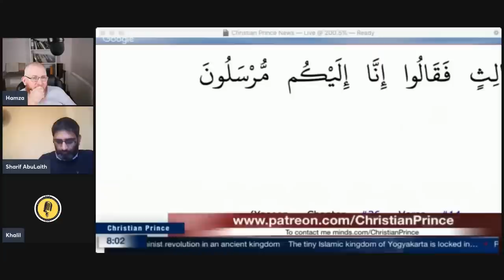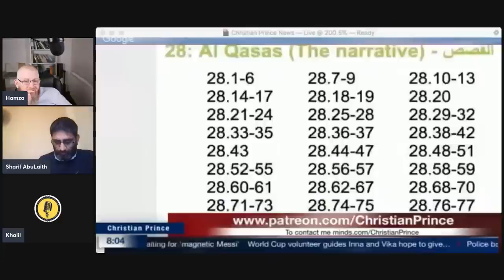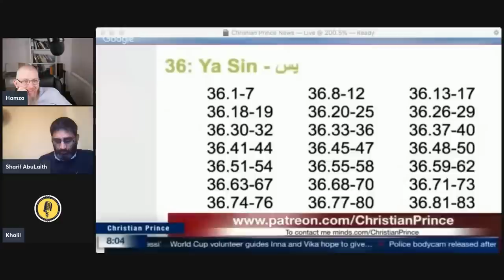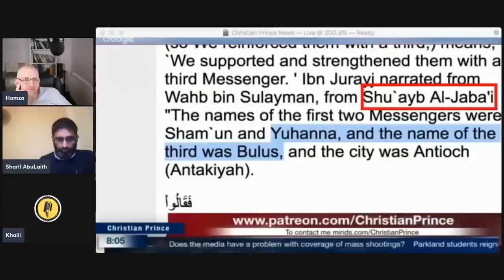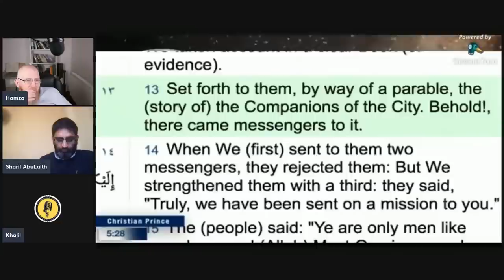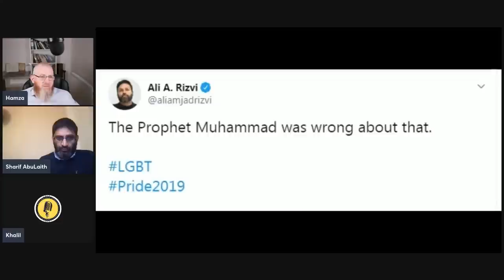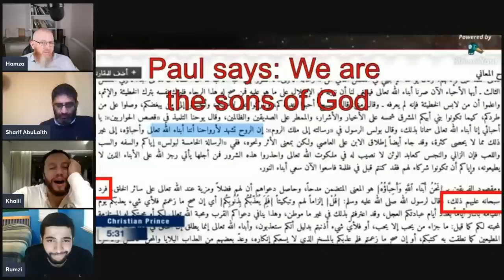The Arena | Challenge Islam | Defend your Beliefs - Episode 43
The Arena is a livestream platform where you can come onto the stream and challenge Islam or you can present your own beliefs to be true. If you are a Christian, Atheist or have any other belief system, you are welcome onto the stream.

Sharif -   @ThoughtAdventurePodcast

Khalil -  @KALAMoLOGY

John Fontain -  @mrfontain

Shabir Yusuf - @AllTruthRevealed

who will dare enter the Arena !

Timestamps:
00:00 - Countdown
00:17 - Brother Hamza joins
02:15 - Brother Sharif joins
07:12 - Eliakim (Christian) joins
08:02 - Reasons for rejecting Muhammad ﷺ as a prophet
08:52 - Refuting the claim of no prophet coming after Jesus
18:19 - Rejecting Islam because it contradicts Christianity
20:45 - Being a Christian due to a personal experience
27:49 - Scrutinizing Eliakim's reasons for believing in Christianity
35:35 - Refuting the existence of the Holy Spirit
37:08 - Analysing Eliakim's Christian beliefs
39:00 - Matthew copying from Mark & its Ramifications
48:11 - Nature of Jesus pbuh
51:23 - Review of the discussion with Eliakim
52:23 - Muslims join
53:58 - Otangelo (Christian) joins & shares his background
55:59 - Questioning Otangelo about his "Homework"
59:21 - Ace (Atheist) joins
59:57 - Free Will vs Determinism in Islam
1:28:47 - Truth-Finder (Ex-Muslim) joins
1:29:32 - Claim of Quran not being from God
1:33:52 - Meaning of Man being created from Clay (Explanation of Quran 23:12-14)
1:45:23 - Kurdish Guy (Ex-Muslim) joins
1:46:15 - Claim of No Free Will in Islam
1:47:51 - Having no free will doesn't refute Islam
2:08:41 - Argument of a Hadith contradicting the Qur'an on free will
2:12:19 - Refutation of the argument of the Hadith
2:56:31 - Alexander fails to join
2:57:12 - Muslim joins
2:57:43 - Ultimated Judeo-Christian joins
2:58:11 - Ultimated's Arguments for the Bible & Jesus being God
3:00:15 - Refutation of Ultimated's arguments for Jesus being God
3:18:13 - Review of the previous discussion
3:19:50 - Jesus praying to God refutes the christian claim of him being God
3:36:35 - Dave (Christian) joins
3:38:27 - Nature of God in the Bible vs Qur'an
3:45:39 - God being regretful as per the Bible
3:48:27 - Dave's Disingenuity
3:52:18 - Homar (Christian) joins
3:52:41 - Allah ﷻ being the One True God
3:53:46 - Arab Christians calling God as Allah
3:59:24 - Sean (Christian) joins
4:01:47 - Allah ﷻ using the pronoun "We"
4:05:49 - Meaning of the words "we" & "messengers" in Qur'an 36:14
4:25:10 - Explanation of Tafsir of the Qur'an
4:32:34 - Quran 36:14 not being about Paul
(No Prophet between Jesus & Muhammad)
4:41:21 - Farid responds to christian princess
4:50:18 - Recapping the Response
4:52:01 - Gladiators leave
4:53:13 - Review of the Stream
4:55:33 - "The Evidence Course" by Sharif
5:00:04 - Discussion on Christians & their arguments against Islam
5:03:26 - Discussion on Hamza's upcoming debate & related topics
5:11:28 - Qatar World Cup Dawah Tour
5:13:44 - Sharif leaves
5:14:18 - Stream review & Interacting with the Chat